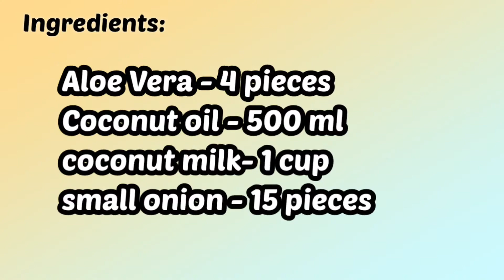കുറുക്കി കാച്ചിയ എണ്ണ ! ഇനി മുടി കൊഴിച്ചിലിനും, താരനും പരിഹാരം 😏😏